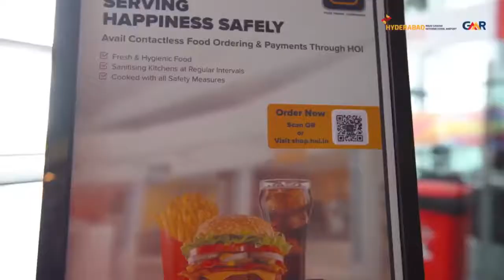HMS Host service ......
HMS host service India private limited company